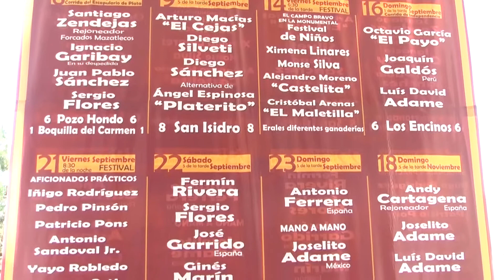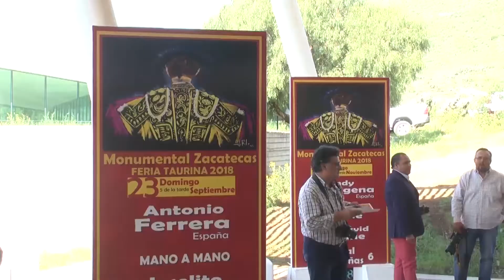Presentan el cartel Taurino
Manuel Sescosse, de la empresa Zacatecas Tierra de Toros, fue el encargado de presentar el Cartel Taurino de la Feria Nacional de Zacatecas en su edición 2018, que contempla un total de ocho festejos.

Otras de las corridas de lujo se efectuarán el 16 de septiembre, en donde se presentarán el Payo, Joaquín Galdós y Luis David Adame